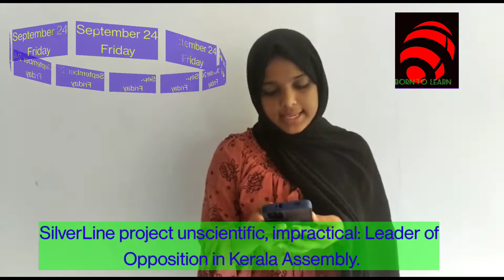Voice of GUPS Muzhakkunnu